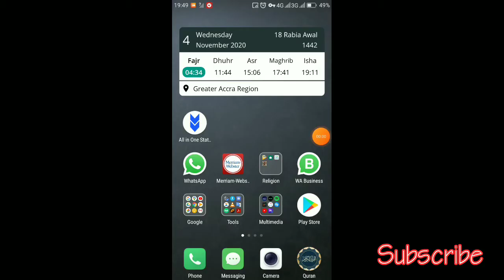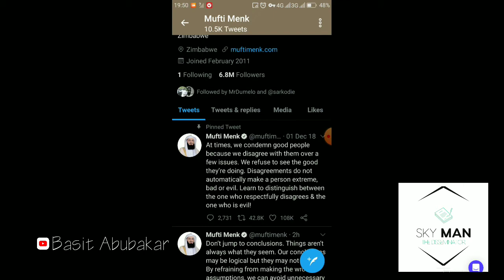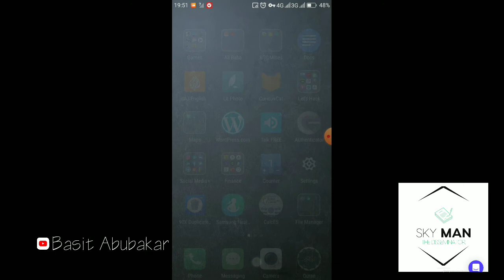Sarkodie Follows Mufti Menk